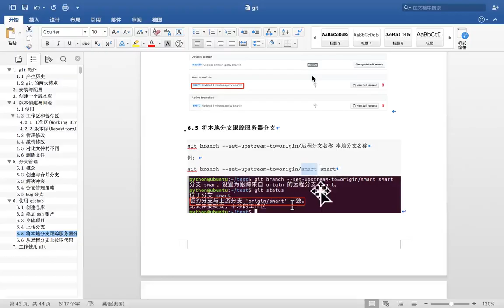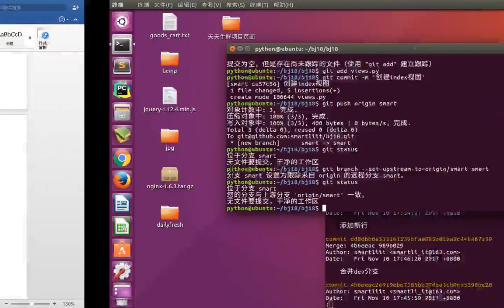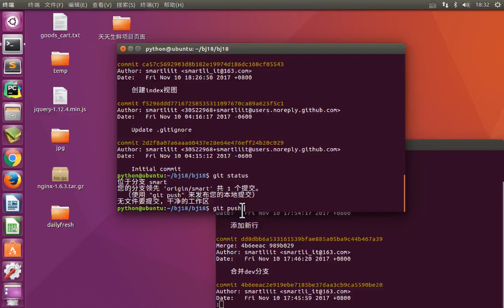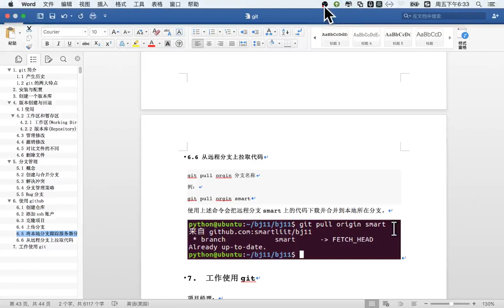12 git版本管理丨03 GitHub使用丨05 github 跟踪远程